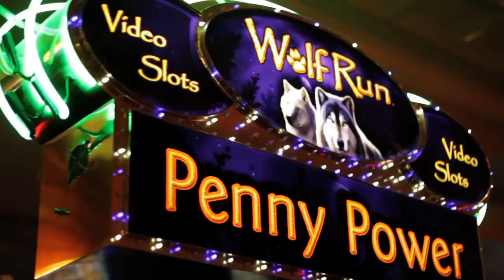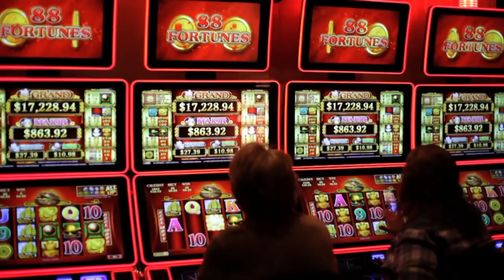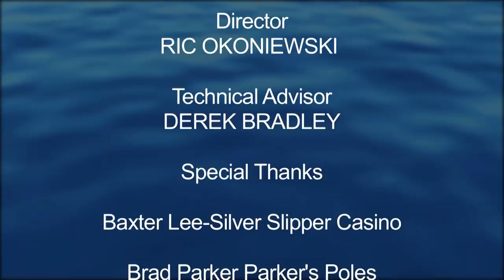Boat Cut Reds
We head down the navigational canal in Lake Charles in search of redfish with Capt Lee Daughdrill. This boy knows all about trout and he is about to show us that he knows where the reds are as well! These were honestly the hardest fighting redfish I have ever battled.